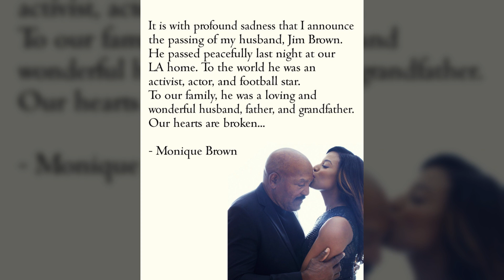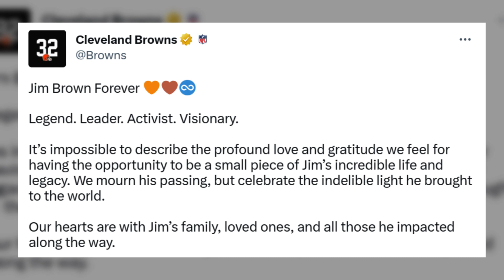NFL Legend Jim Brown Dies At 87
Legendary NFL running back Jim Brown has passed away at the age of 87 years old. Our hearts and prayers go out to Jim Brown's family and friends during this difficult time.